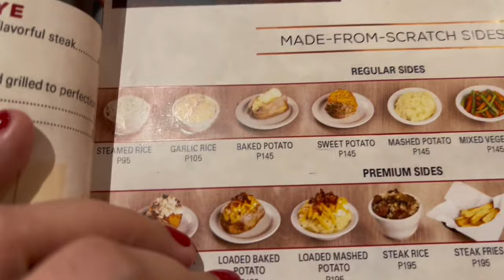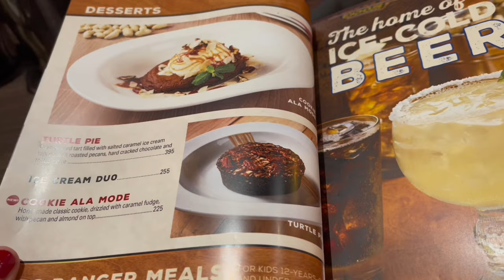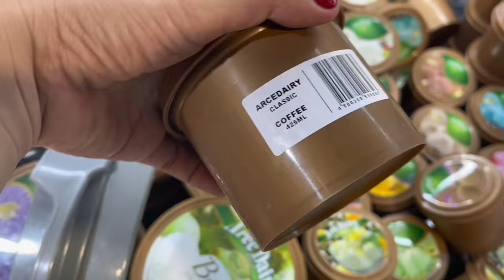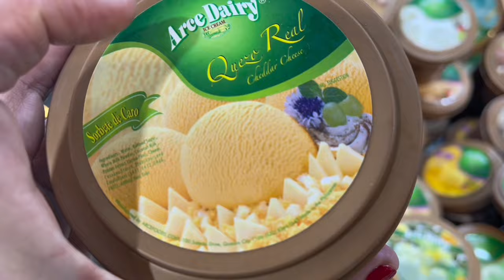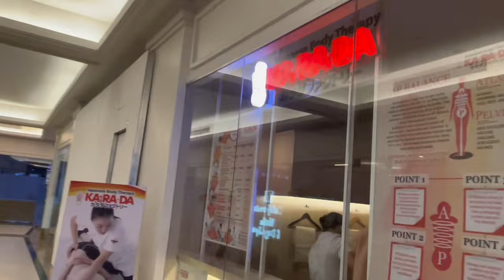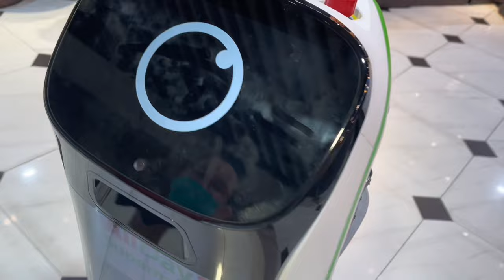MAIBA-APPLE PAGUIO FAMILY VLOG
APPLE PAGUIO FAMILY VLOG